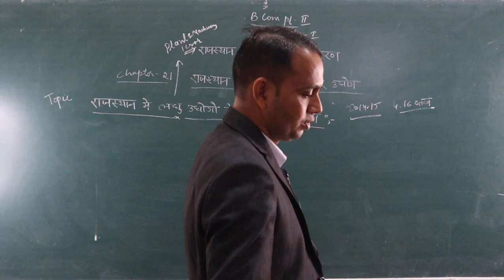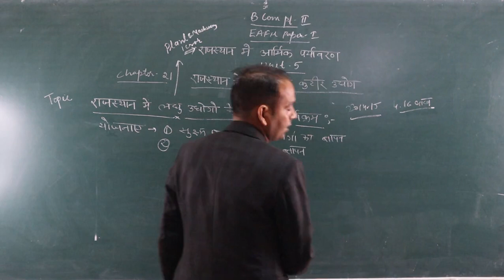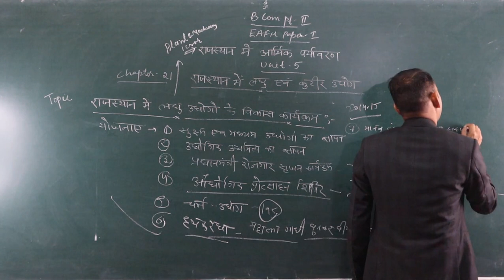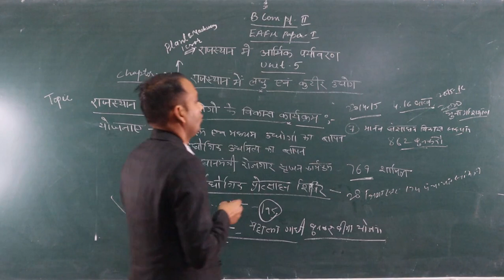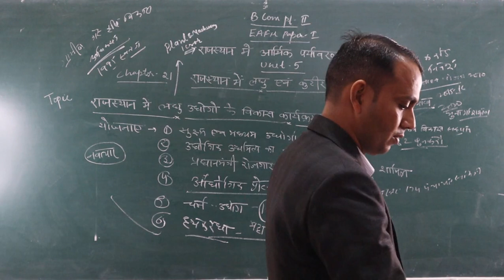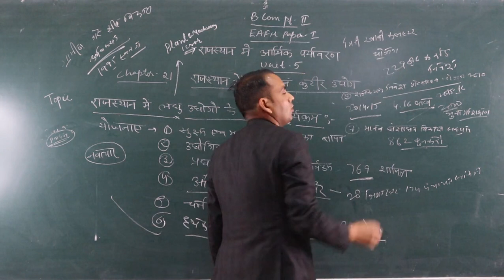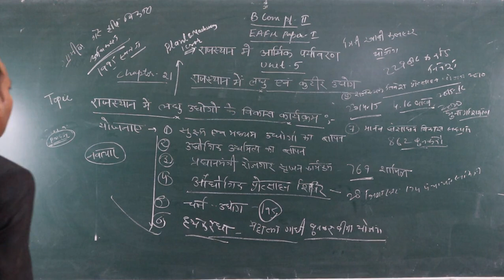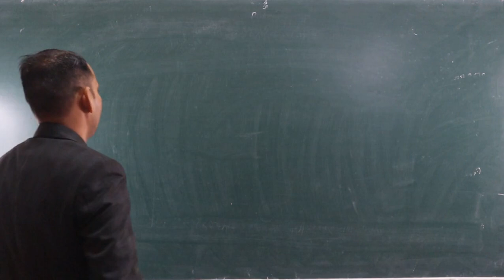राजस्थान में लघु उद्योगों के विकास हेतु कार्यक्रम या योजनाएं (B.Com Part-2) {EAFM-1} BY -Shubhkaran